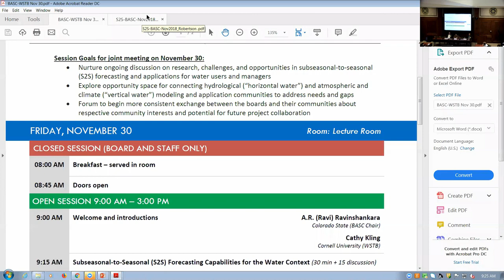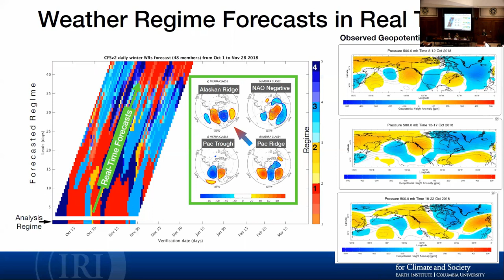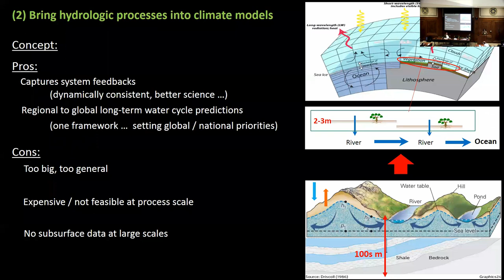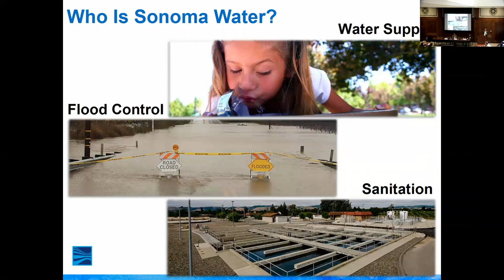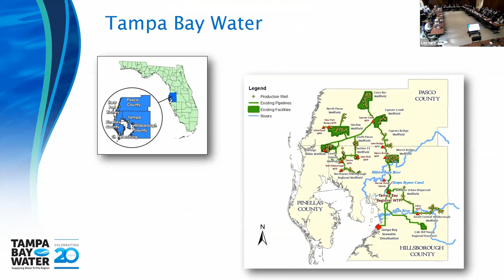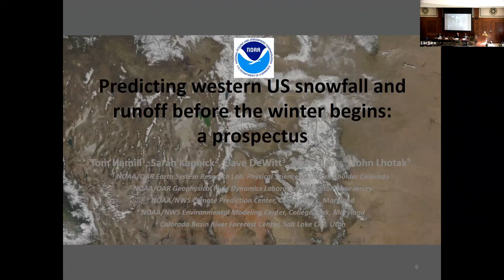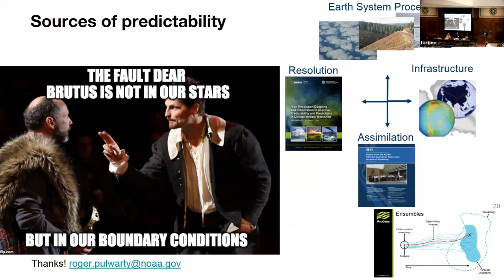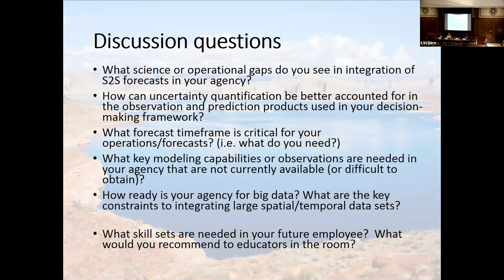Connecting Climate, Weather, and Water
Connecting Climate, Weather, and Water: Status, Challenges, and Needs for Subseasonal-to-seasonal Forecasting for Water Use and Management

Joint session of the Water Science and Technology Board and the Board on Atmospheric Science and Climate

Opening Remarks: 0:11
Andrew Robertson, Columbia IRI: 15:25
Ying Fan Reinbelder, Rutgers University: 1:00:50
Grant Davis, Sonoma County: 1:50:33
Panel Discussion: 2:24:18

Panel Presentations:

Tirusew Asefa, Tampa Bay Water Authority: 2:26:55
David Raff, Bureau of Reclamation: 2:38:34
Jeanine Jones, CA Department of Water Resources: 2:52:25
Roger Pulwarty, NOAA: 3:04:17